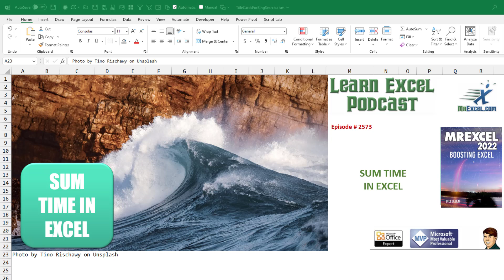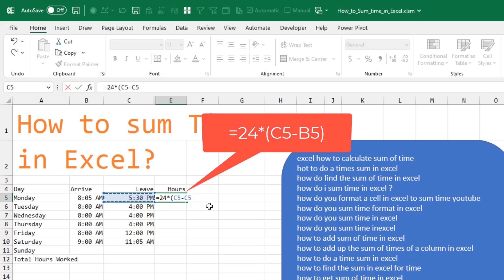Excel Time Saving Tips: How To Quickly Sum Time In Excel Beyond 24 Hours - Episode 2573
Microsoft Excel Tutorial: Why can't Excel correctly sum a simple timesheet in Excel?

Welcome to episode 2573 of Excel Hacks! In this video, we will be discussing a common issue that many Excel users face - how to quickly sum time in Excel. It can be frustrating when you hit the AutoSum button and get an unexpected result, like "two". But fear not, we have some time-saving tips that will make this process a breeze.

First, let's understand why this happens. When we use the AutoSum function, Excel assumes that we are working with regular numbers, not time. So, it gives us a result based on the number of days. To fix this, we need to change the format of the cells to time. Simply go to the Home tab, click on the drop-down arrow next to the Number Format, and select Time. This will give us a more accurate result, but it may still not be what we want.

To get the correct answer, we need to use a specific time format - 37:30:55. To do this, press Control-1 to open the Format Cells window, select Time, and choose the magic time format. Now, when we use the AutoSum function, we will get the correct total. If you don't want to show seconds in your result, you can easily remove them by going back to the Format Cells window and selecting Custom. Simply remove the :SS from the end and click Okay.

But wait, there's more! Here's a bonus tip that will make your life even easier. Instead of manually entering the formula to calculate the number of hours, use a simple formula that multiplies 24 by the end time and subtracts the start time. Then, format the result as a number and use the AutoSum function to get the total number of hours. This will save you time and effort, especially if you have a large data set.

I hope these tips have helped you learn how to quickly sum time in Excel.

This video shows two methods:
Method 1: Choose the crazy 37:30:55 number format.
Method 2: Convert the times to hours when you subtract start time from end time.

This video answers these common search terms:
excel how to calculate sum of time
hot to do a times sum in excel
how do find the sum of time in excel
how do i sum time in excel ?
how do you format a cell in excel to sum time youtube
how do you sum time format in excel
how do you sum time in excel
how do you sum time inexcel
how to add sum of time in excel
how to add up the sum of times of a column in excel
how to do a time sum in excel
how to find the sum in excel for time
how to get sum of time in excel
how to get the sum of hours in excel
how to plot energy consumption vs time in excel
how to sum a column of time in excel
how to sum hours of diferents daysl in excel
how to sum in excel for time
how to sum in excel with time
how to sum of hours in excel
how to sum time as 2/1/2023  3:08:39 pm in excel
how to sum up hours and minutes in excel
how to sum working hours in excel

(0:00) Problem Statement: Sum time in Excel
(0:10) AutoSum for time rarely works
(0:45) Use 37:30:55 time format
(1:05) Removing Seconds from format
(1:15) Timesheets don't total in Excel
(1:25) Convert times to hours
(1:47) Clicking Like really helps the algorithm